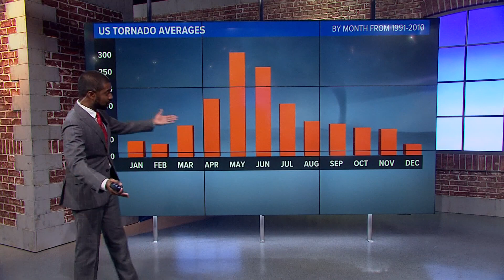How many tornadoes do we typically get in the DMV?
Severe weather season is here for our region